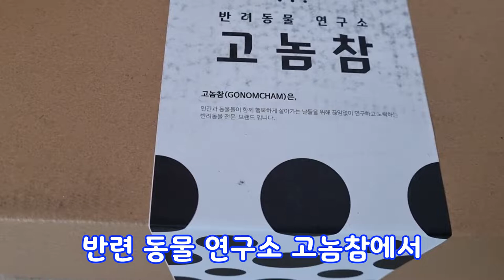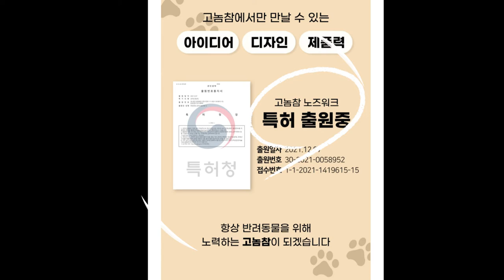강아지 스트레스 해소엔, 바로너야!ㅣ고놈참 노즈워크 ㅣ후각놀이ㅣ분리불안 훈련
반려동물 연구소 고놈참에서
강아지의 시각에 맞춘 선명한 파랑과노랑 색깔의
디자인도 너무 귀여운 노즈워크 장난감 매트랍니다!~
내구성도 강해서 세탁후 그대로 모습으로 오랫동안 깨끗하게 사용하실 수 있구요~
논슬립매트와 흡착판으로 격렬하게 놀아도 움직이지않고 놀이에 집중할수 있는 장점이 있어요!!
그동안 노즈워크담요에 실망을 느끼셨다면 새로운 고놈참 노즈워크 겟해보세요 ^^